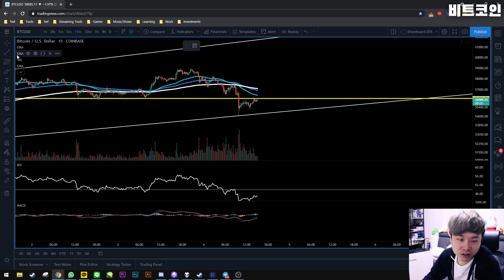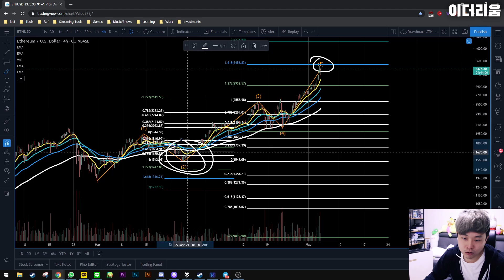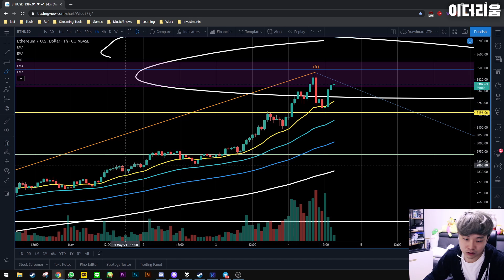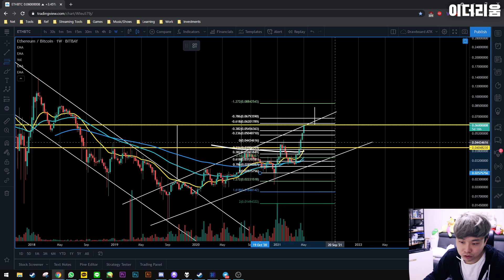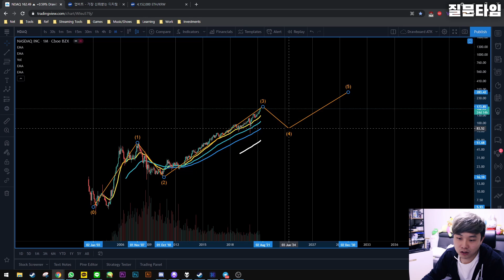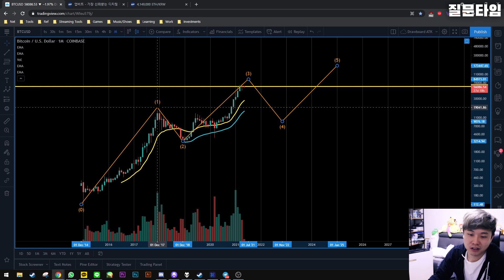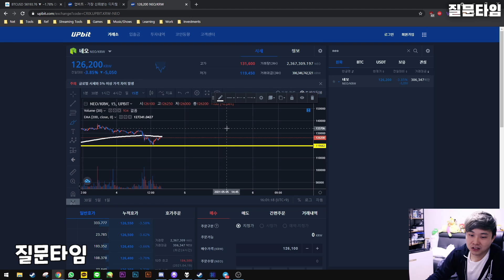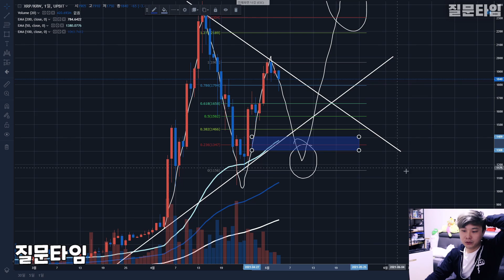5/4 2시언저리 코인리뷰 (5/04 BTC, ETH, NEO, XRP, 질답)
알트코인 분석 및 잡담 등 풀방송은 트위치 다시보기로 시청 가능합니다.